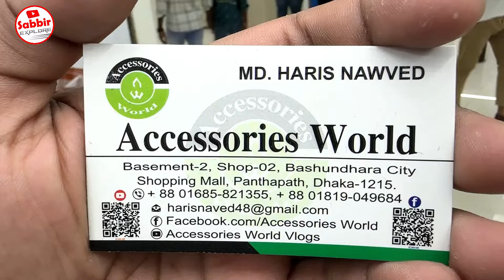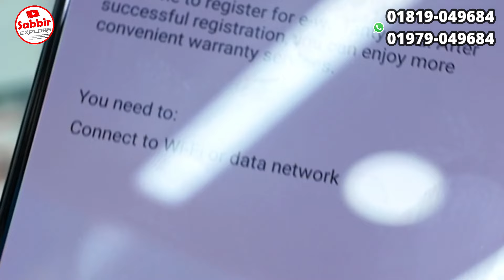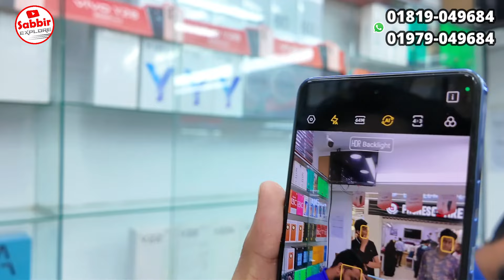Tecno Mobile Phone Price in Bangladesh 2024🔥 Tecno All Smartphone Price in BD 2024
ACCESSORIES WORLD

Shop- 2, Basement 2
Bashundhara City Shopping Mall, Dhaka